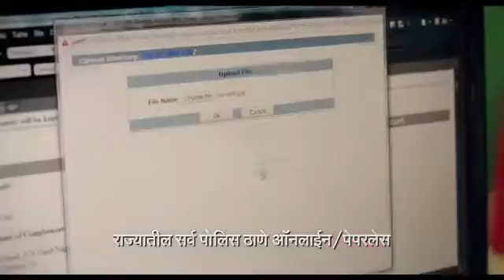19 October 2016